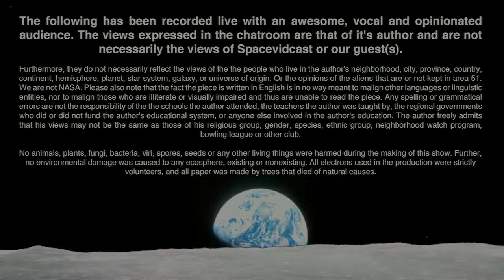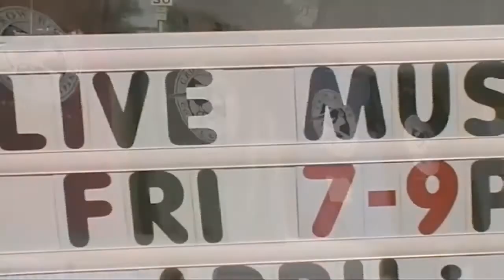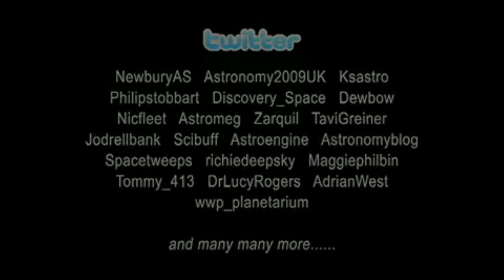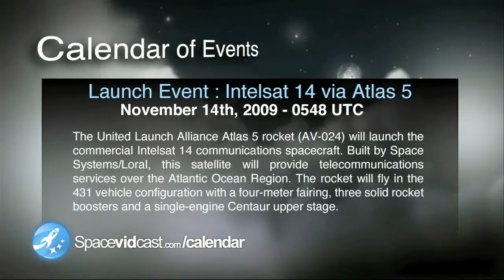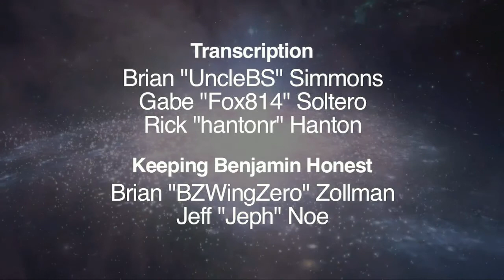Spacevidcast Live - Masten Space, Russia going for Mars and STS129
We chat with @mmealling about Masten Space's additional day to compete in the 2009 Northrop Grumman Lunar Lander Challenge.